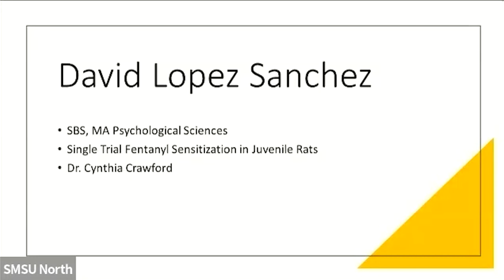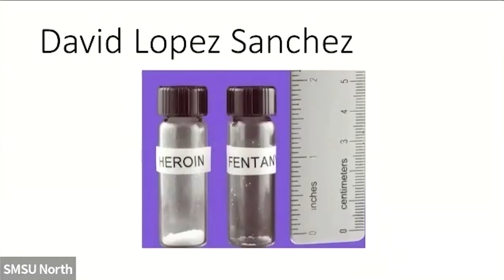Grad Slam - David Lopez